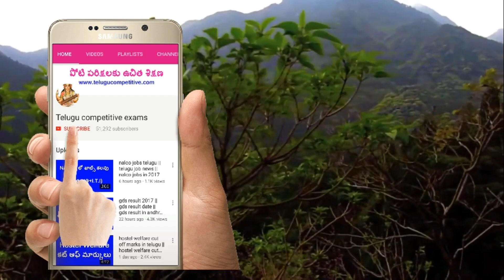adikavi nannaya university recruitment 2017, adikavi nannaya university jobs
adikavi nannaya university recruitment 2017, adikavi nanayya university jobs